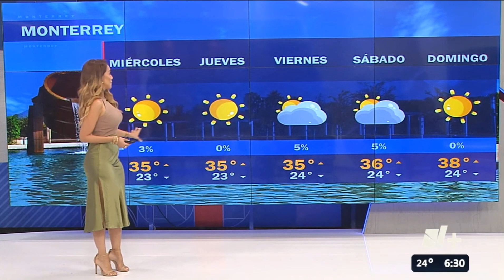Gaby lozoya 2023 09 19